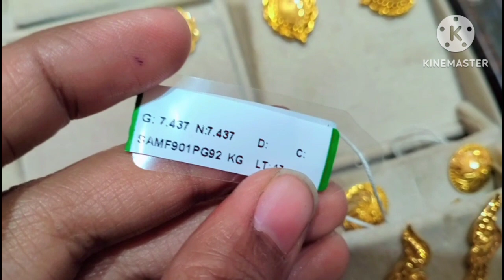💕👀😱 light wt drop earrings Tanishq!tanishqjewellery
light wt drop earrings Tanishq!tanishqjewellery tanishq goldearring ‎@queenoftanishq7861

gold earrings design with price and weight
Tanishq gold drop earrings
letest 2023 gold drop earrings design with price and weight
Tanishq light weight earrings with price and weight
Tanishq earrings new collection
gold drop earrings design with price and weight
Tanishq Letest gold earrings -2023

STOR ADDRESS -TANISHQ SAMASTIPUR MOHANPUR ROAD